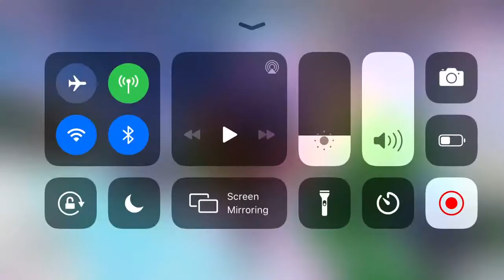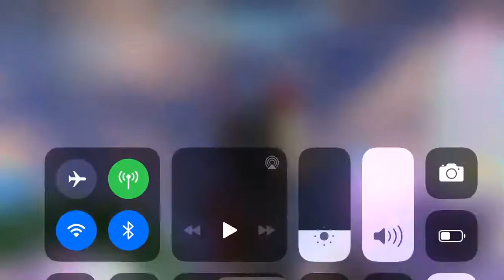Royals high role play part 5